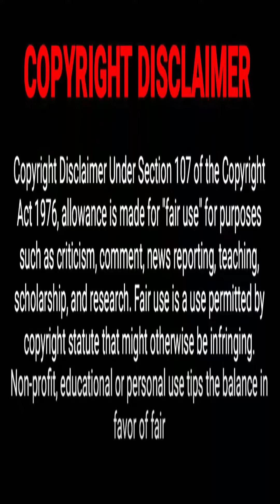Ayalaan - One Minute Honest Review | Watch this before seeing the movie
Ayalaan - One Minute Honest Review